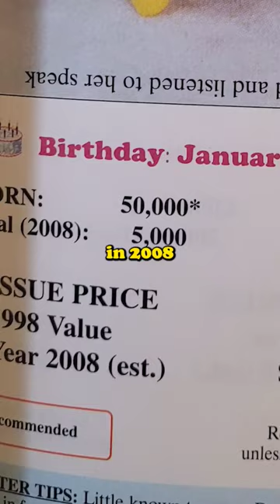Are Beanie Babies worth $$$? [Ep 88]